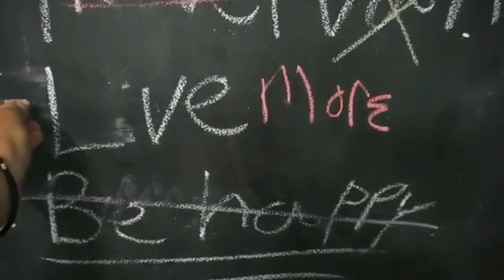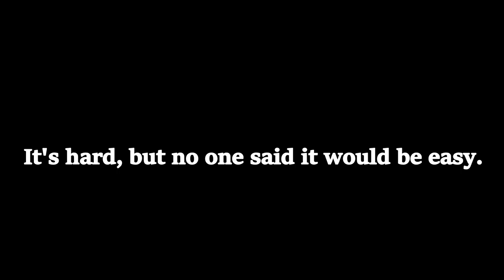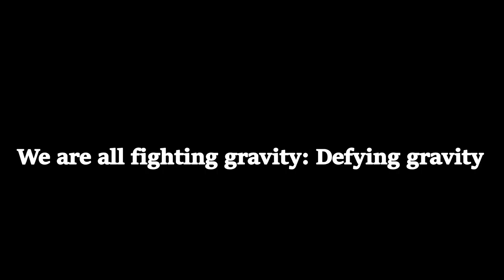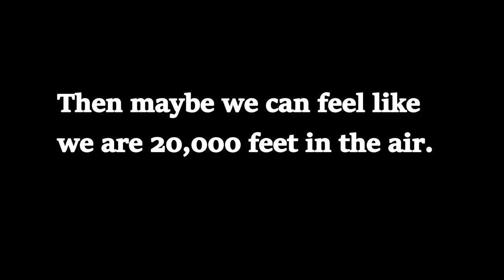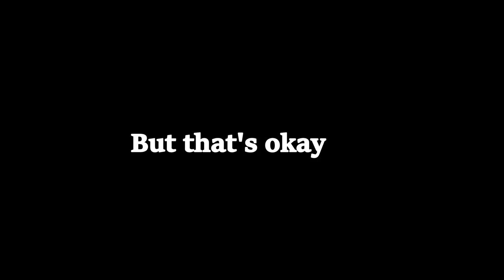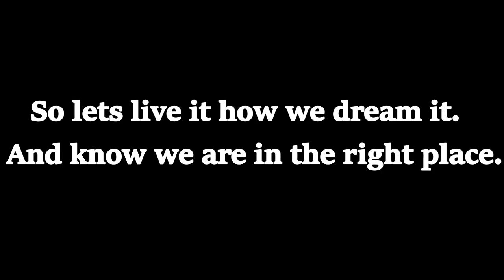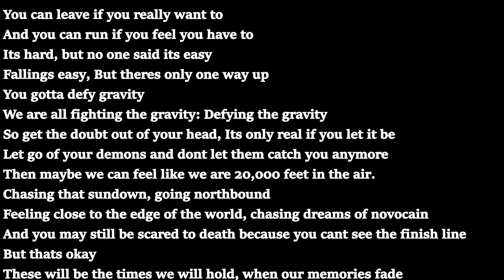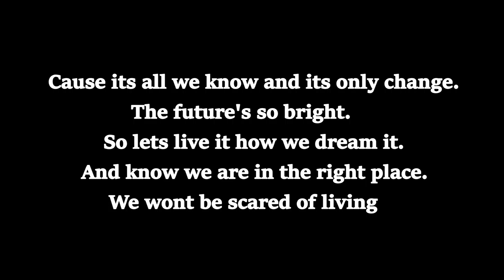You Can Leave If You Want Too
We can all leave and live how we want to live, there are no limits but the ones you set.